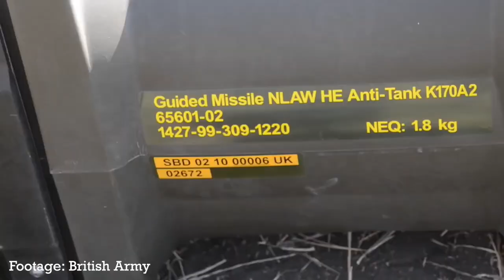Bačiulis ir Ramanauskas pristato: Trumposios Žinios 20220120 IŠTRAUKA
Temos:
Ginkluotės tiekimo Ukrainai naujienos
Rusija išbandė naująjį TU-160M
Baigtas naujos BMP-3 partijos tiekimas Rusijos karinėms pajėgoms
JAV kariuomenė gaus “Stryker” su lazerine ginkluote
Kinija skelbiasi pasiekusi proveržį hipergarsinių raketų vystymo srityje
Keistas Rusijos transporto lėktuvo skrydis per Suomiją
Kritika JAV teisėsaugai po teroro akto sinagogoje Teksase
ISIS našlei neleista grįžti į JAV